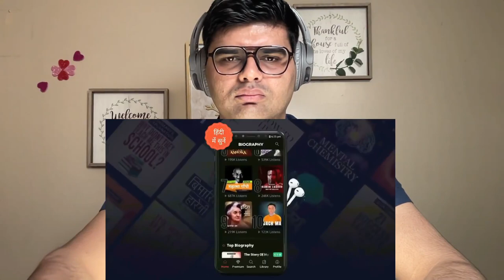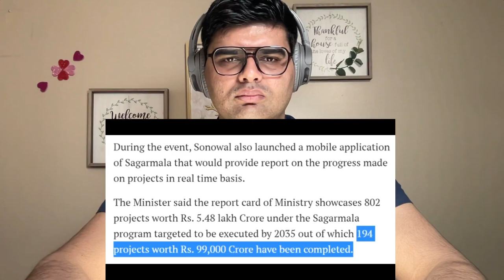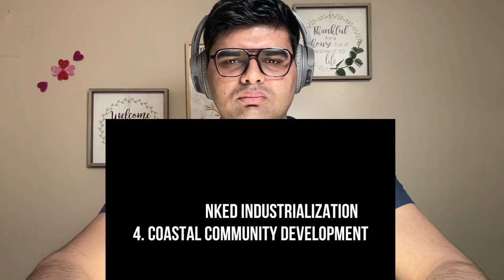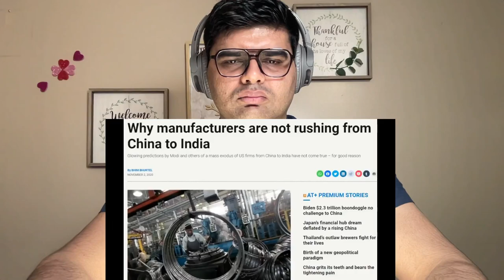Sagarmala Project - 7 Years Report Card (2015-2022) | India Infrastructure Projects | Reaction